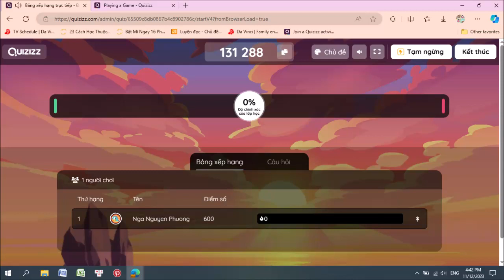Quizizz Classic OST (Teachers' Theme Only) 🌸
I don't belong anything from this video. Audio belongs to Quizizz.
00:00: 3,2,1 - GO!
00:08: Soundtrack
My Social Medias: